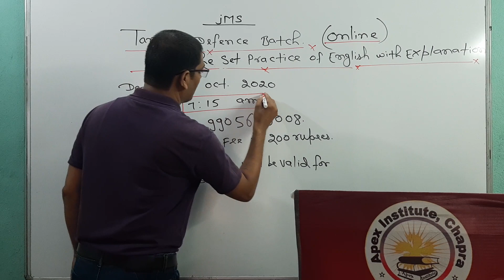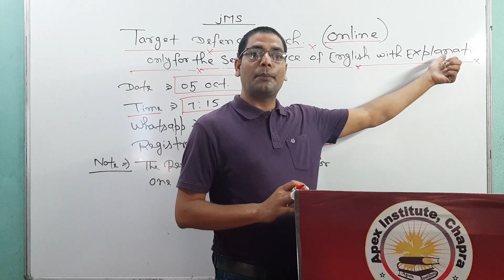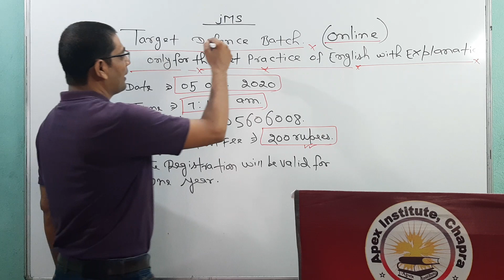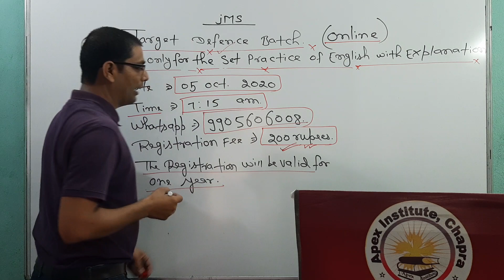Information regarding new batch of Defence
By Ripusudan Sir
Apex Institute,  Chapra, Bihar.
For every Competitive Exam, Intermediate English and Spoken English.

मेरे Online Class को Join करने के लिए 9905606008 पर Whatsapp करें।